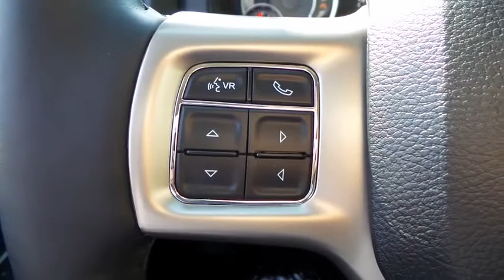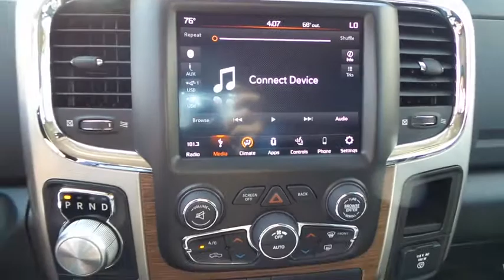2018 Ram 1500 San Jose, Morgan Hill, Gilroy, Sunnyvale, Fremont, CA 390482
2018 Ram 1500

2018 Ram 1500 Laramie Black CARFAX One-Owner. Clean CARFAX. 2018 Ram 1500 Laramie in Black with Black Leather, Carfax One Owner, 4x4/Four Wheel Drive/AWD, Previous Rental.brbrbrWe put our best price online and on the car so you don't waste time and energy trying to figure out what you'll actually pay. We sell high quality pre-owned vehicles at extremely low prices with out any games, gimmicks, or high-pressure tactics. We do business the way business should be done.